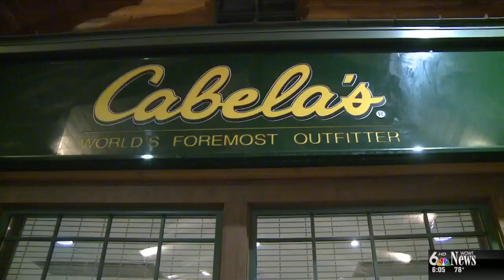Cabela's and Bass Pro Shop to Merge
Today Cabela's and Bass Pro Shop announced a multi-billion dollar merger.